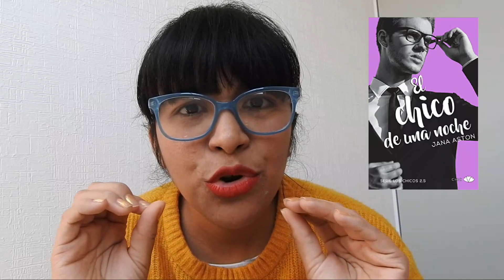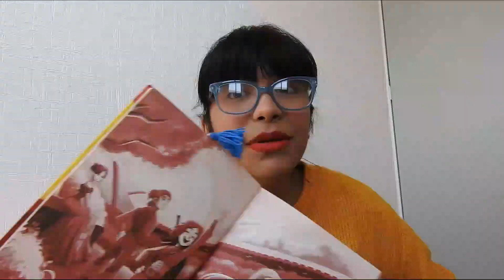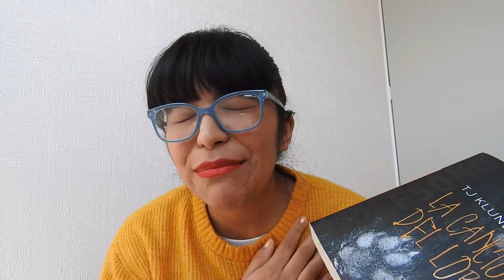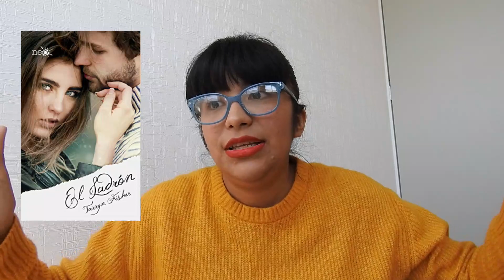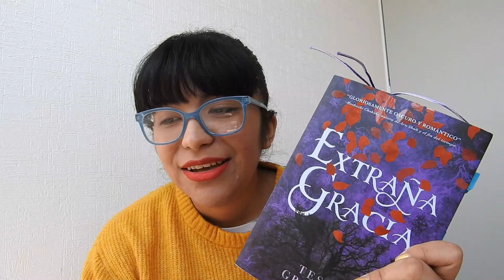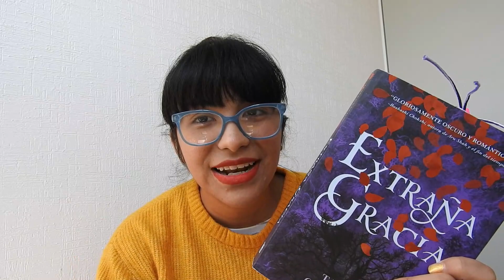¡BOOK TAG DE FIN DE AÑO! | Resumen de lecturas 2019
Aquí les traigo un booktag super útil, en este les platico mes a mes algunos de mis favoritos del 2019 ♥. Nominados: Go With Kar, Danae with a E y Soren y sus libros.

Libros y consignas mencionadas:
1. ENERO: El primer libro que leíste en el año
+Reseña Bajo las estrellas de Jenn Bennet
2. FEBRERO: El libro más corto que leíste en el año
+El chico de una noche de Jana Ashton
3. MARZO: Escritora favorita del 2019
+Reseña Un dueto Oscuro
4. ABRIL: Mejor libro infantil del 2019
+Reseña Kuma Olga Santillan
5. MAYO: Libro con la portada más bonita del año
+El Príncipe del Sol de Claudia Ramirez Lomeli
6. JUNIO: Mejor audiolibro del año
+Reseña de Amiga, Deja de disculparte de Rachel Collins
7. JULIO: Libro más largo que leíste en el año
+Reseña La canción del Lobo de TJ Klune
8. AGOSTO: Libro que leíste muy rápido este año
+El Ladrón de Tarryn Fisher
9. SEPTIEMBRE:  Un libro de un autor nacional que leíste este año
+En esa Esquina del Bosque de Vanessa Bonilla
+Casas Vacias de Brenda Navarro
10. OCTUBRE: Un libro de terror que leíste este 2019
+Reseña de Extraña Gracias de Tessa Graton
11. NOVIEMBRE: Libro que todavía quieres leer antes de que se acabe el año
+La Ladrona de la Luna de Claudia Ramirez Lomeli
12. DICIEMBRE: Un libro con un gran final
+Un Dueto Oscuro de Victoria Schwab

Cámara Utilizada: Nikon COOLPIX P610
Editor de videos: FilmoraPro
Editor de miniaturas: Befunky,PicsArt y Photoshop C6

Así aquí podrás encontrar reseñas sobre libros, adaptaciones, mangas, doramas, kpop y mas!